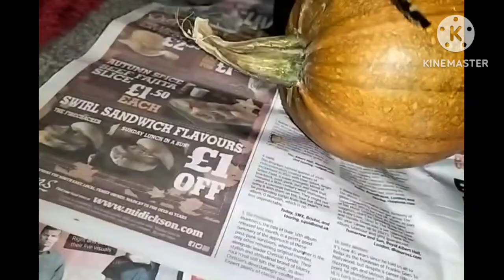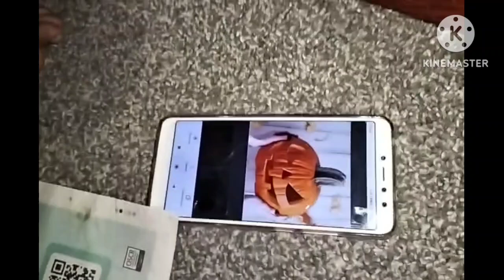आम्ही भोपळा वर काय केले आहे 😲what we have done on the pumpkin 🫣😲#